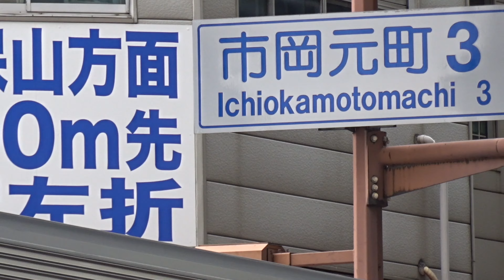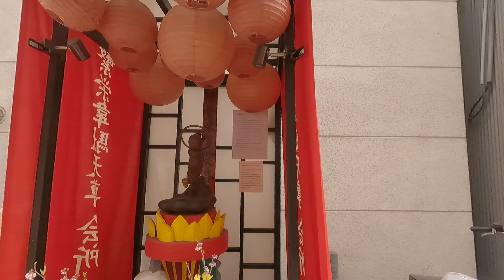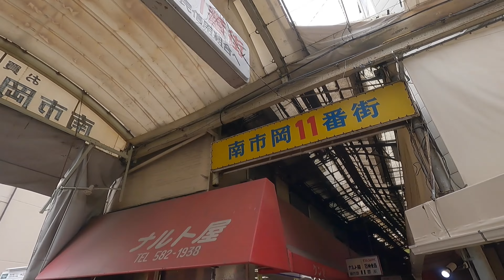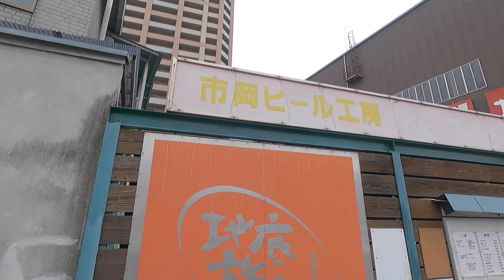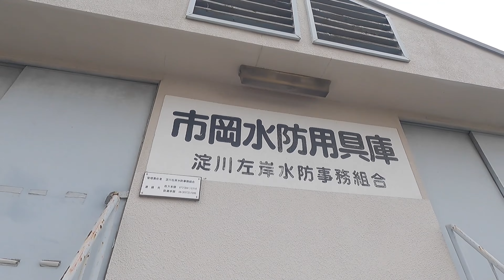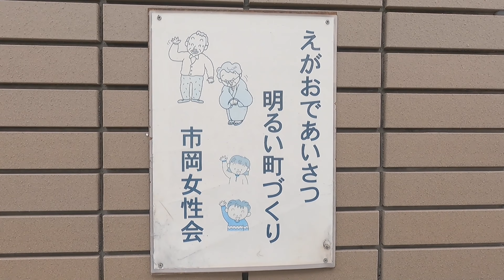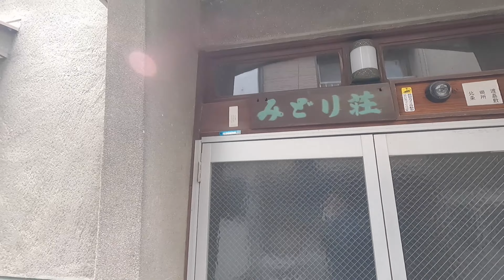【まち歩き】大阪市港区 市岡周辺 Walk around in Minato Ward, Osaka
大阪市港区の市岡・南市岡周辺を歩いてみました